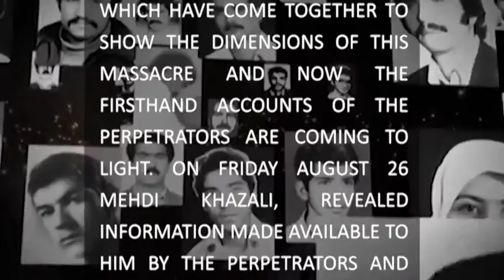Mehdi Khazali interview about Iran 1988 massacre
Mahdi Khazali is a publisher, physician, blogger and son of a leading right-wing cleric and former Counsel of Guardians member, Ayatollah Khazali. He is also an Islamic scholar and the director of the Hayyan Cultural Institute in Tehran. He was at Rafsanjani and Khatami administration during their presidency in Iran.